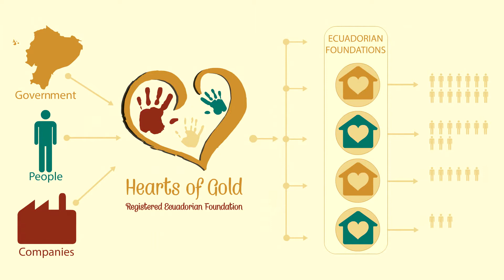Start a Charity?! Are you Crazy?!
Hearts of Gold Founder talks about being a foundation in Ecuador. Why Hearts of Gold has become a way for Ex-pats to give back.